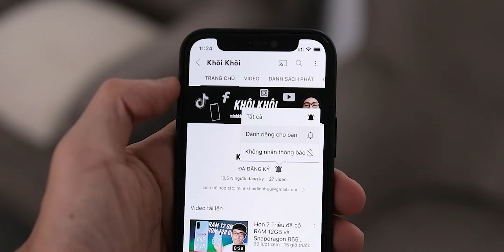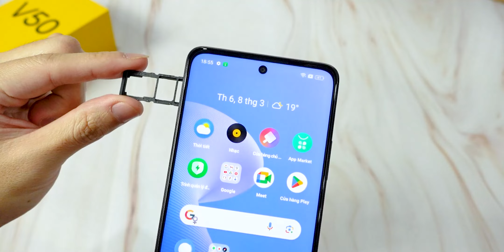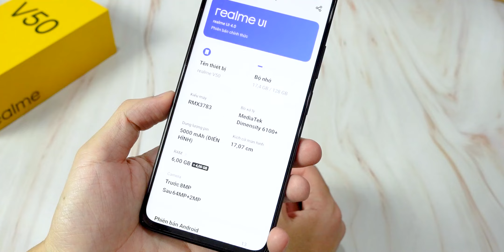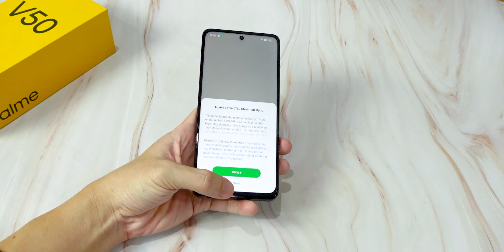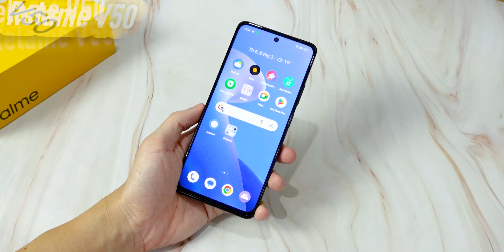Hơn 3 Củ vừa Ra mắt: ROM Quốc tế, chip Dimensity 6100 Plus, fullbox - Realme V50 !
Hơn 3 Củ vừa Ra mắt: ROM Quốc tế, chip Dimen 6100 Plus, fullbox - Realme V50 !